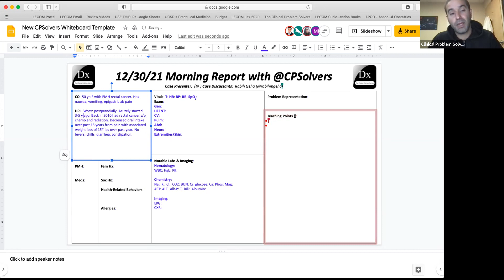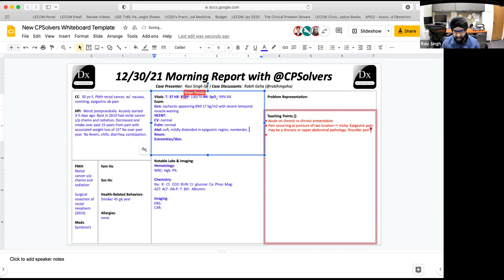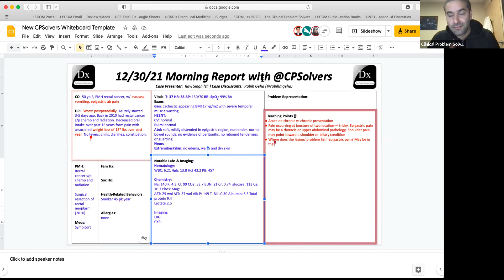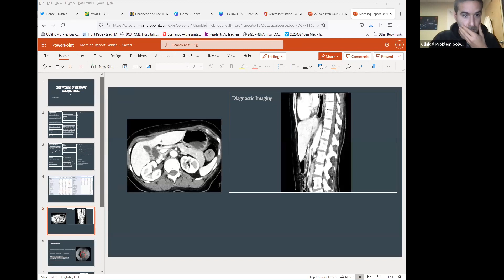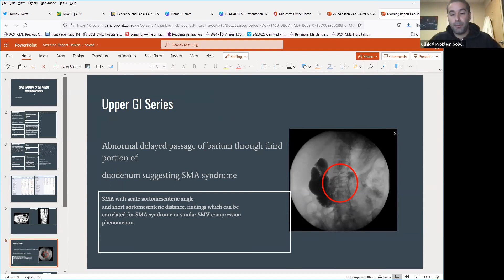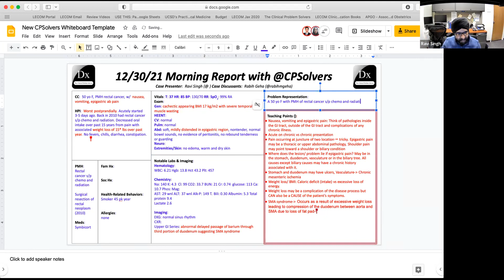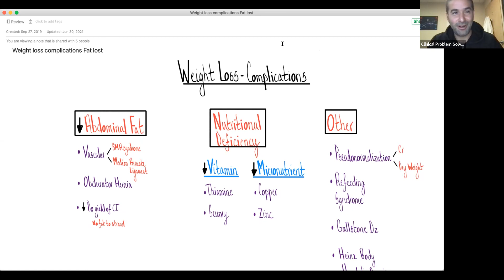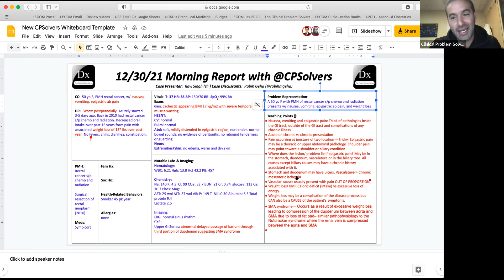December 30, 2021 "30-minute Thursday" VMR - nausea, vomiting, and epigastric pain